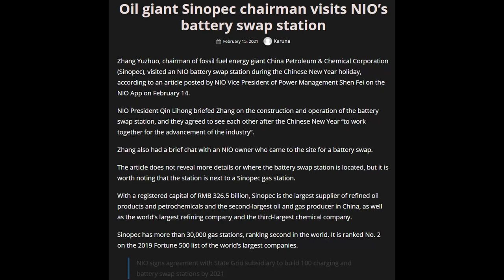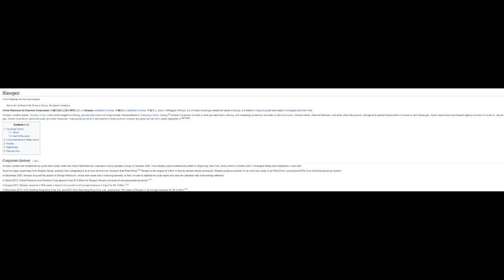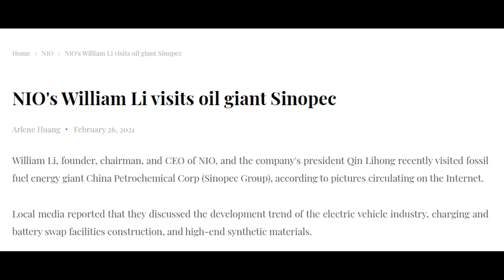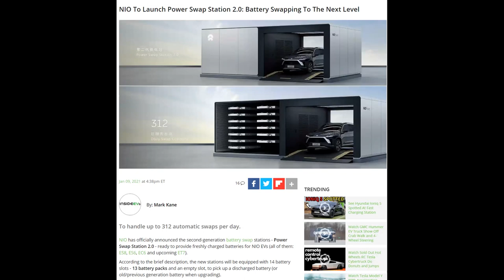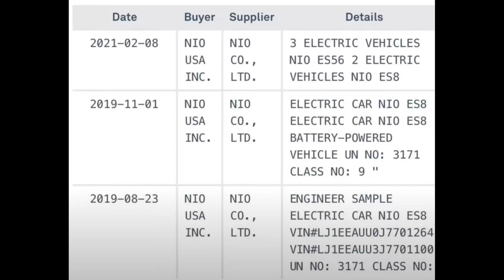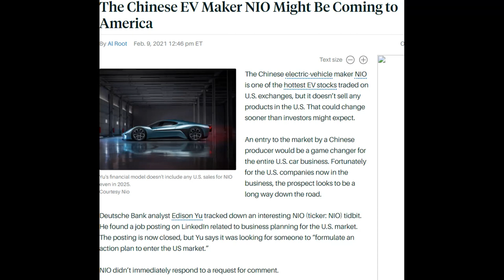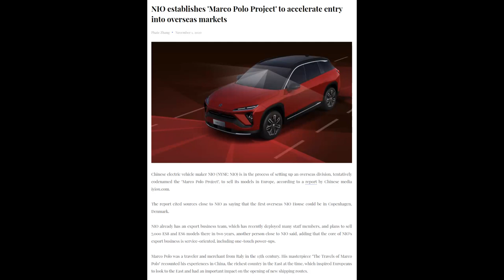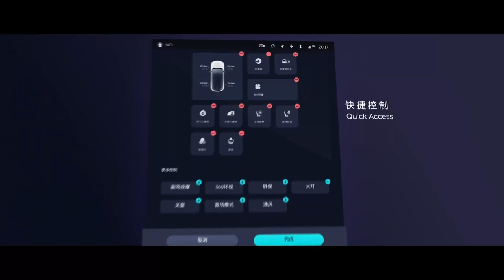Nio ultimele stiri inainte de raportul financiar.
Stiri care ar putea influenta pretul actiunilor si posibil sa apara chiar la conferinta de presa de la Earnings Report.